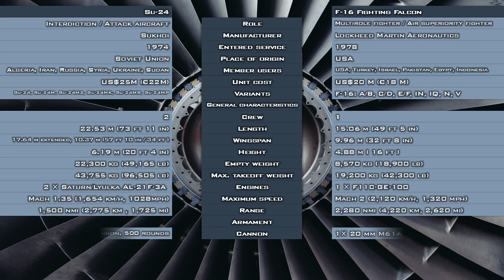Su-24 vs F-16 / Sukhoi Su-24 vs F-16 Fighting Falcon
(Foto+Description)
About the sake of further education.